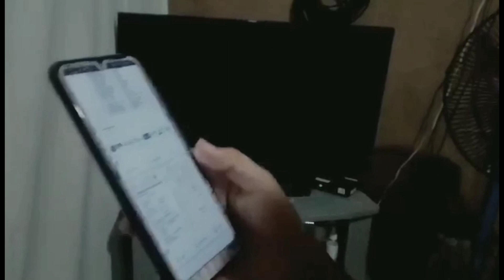BERLO'S SMCR MODEL OF COMMUNICATION (BSED MATH A1)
The students present the assigned communication model through video presentation with editing skills. Please watch their videos.